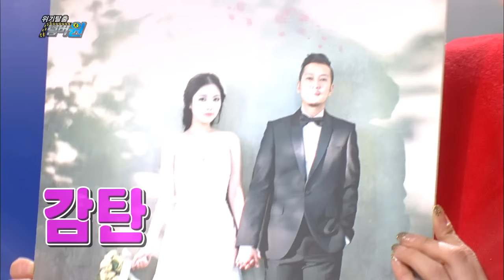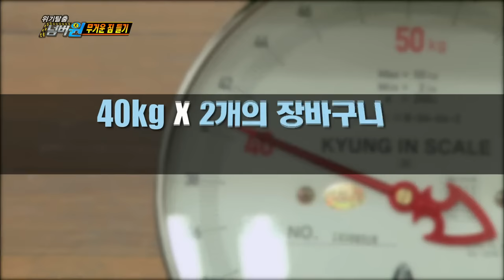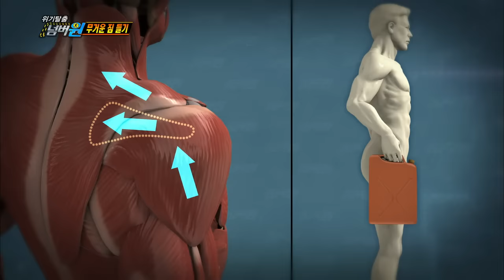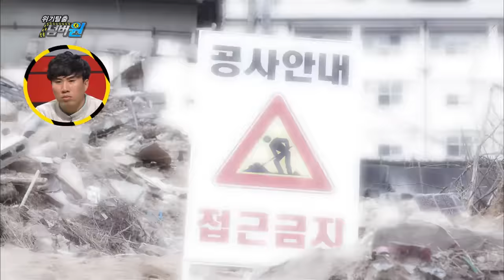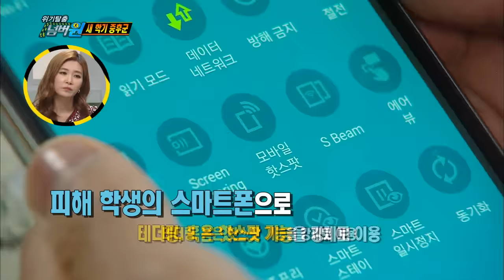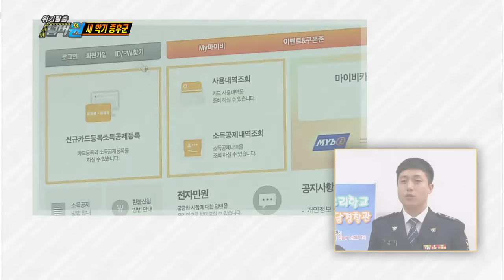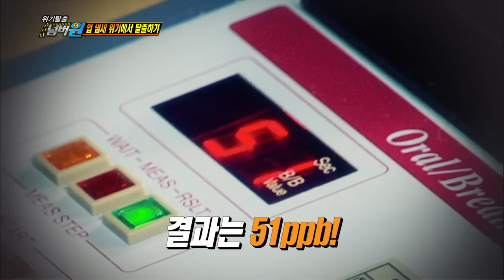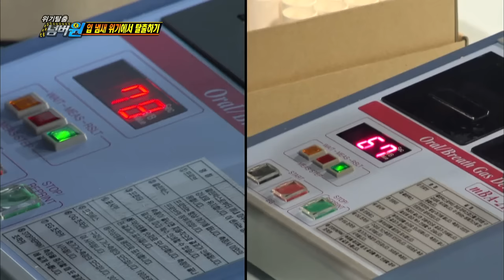Safety First | 위기탈출 넘버원 - Heavy Loads / New Semester / Bad Breath (2016.03.13)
- Ep.521: Anyone who has experience of carrying heavy loads back home after grocery shopping should pay attention! If you just know "this" you can carry things more easily! New semester is coming up and some children are refusing to go to school. Parents think that their children are just feigning illness. But what is the truth? Bad breath can ruin relationships and reduce self-confidence. What is the no. 1 food that can eliminate bad breath?